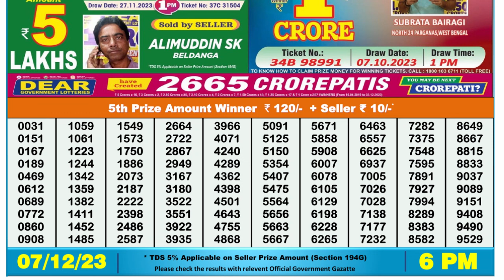Dear Lottery Sambad 6pm today 07.12.23 Nagaland State Lottery Result